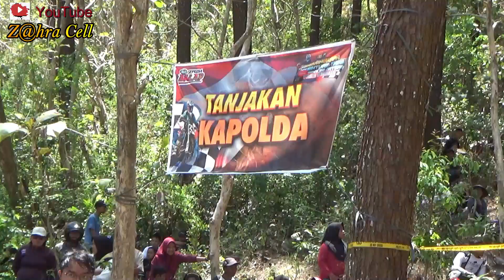BAYANGKARA ADVENTURE TRAIL WONOGIRI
PETARUNG TANJAKAN KAPOLDA DITAKLUKKAN OFROADER DARI KARANGANYAR